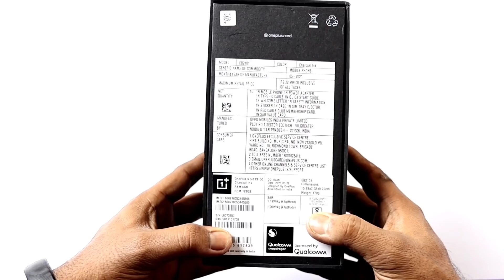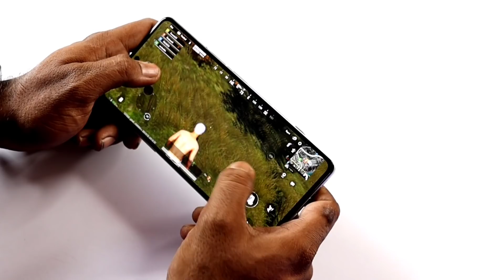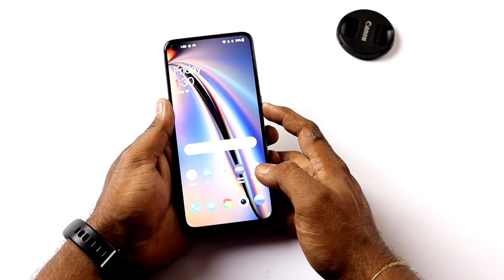সস্তার OnePlus 🔥 OnePlus NORD 2 CE 5G Launch Date, Price & Specs !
Today's Video is about upcoming OnePlus NORD 2 CE 5G. OnePlus will launch in india & bangladesh next month OnePlus NORD 2 CE 5G with Dimensity 900. I have Shared OnePlus NORD 2 CE 5G Specs, Price & Launch Date.